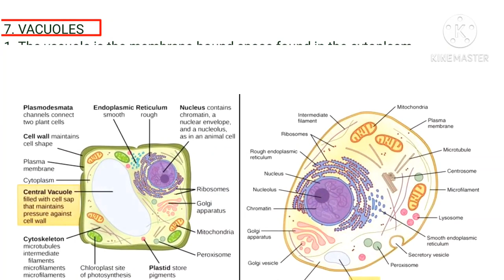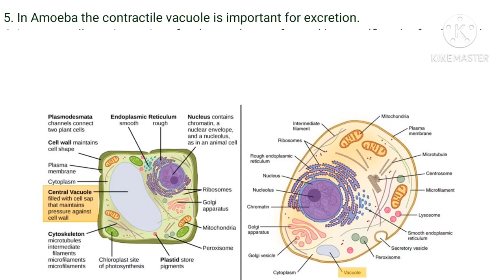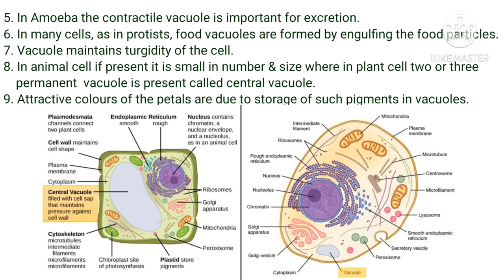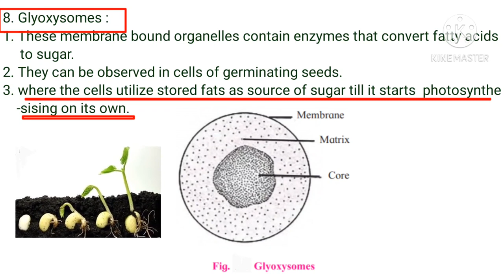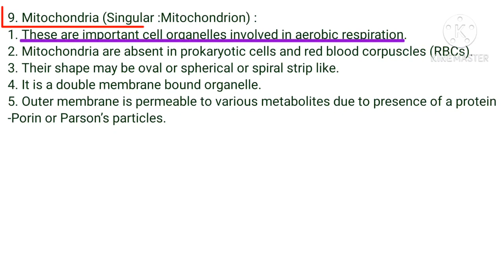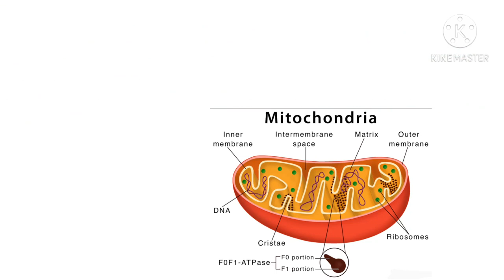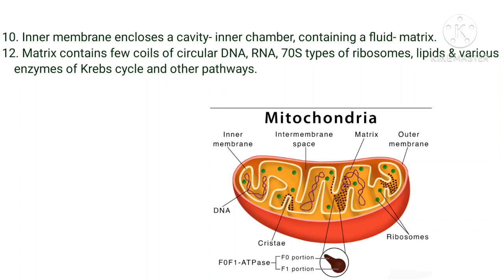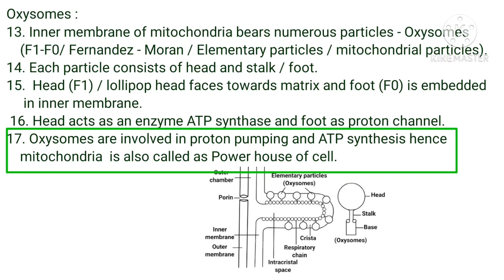Vacuole / Glyoxisome / Mitochondria / with rk padvi sir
structure and function of vacuole, Glyoxisome Mitochondria